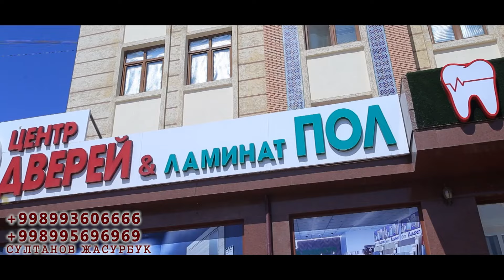Shuxdil Sharmanda Show. Bunaqasi Bo'lmagan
Shuxdil Aka Va Ularni Komandasi Bilan Suhbat!
Agarda Siz Xorazmda Bo'lsangiz Ajoyib Eshik Romlarni Tavsiya Qaliman!